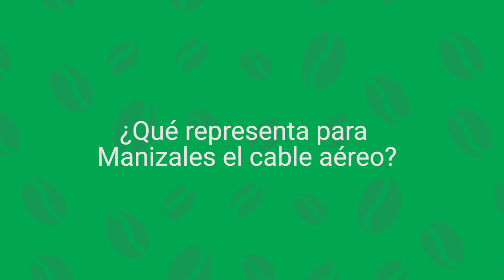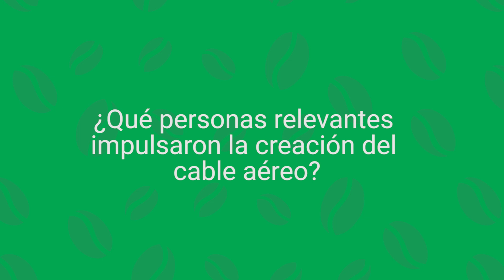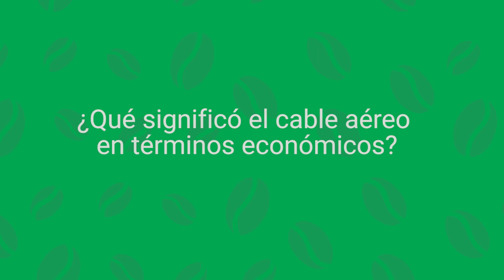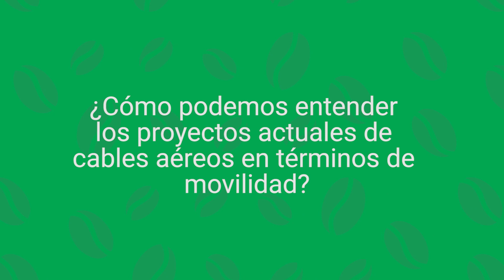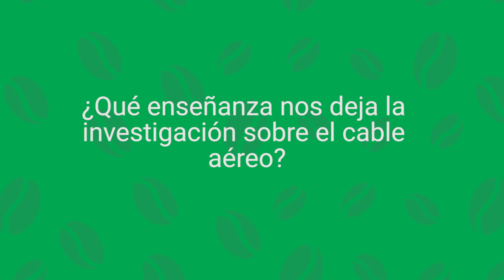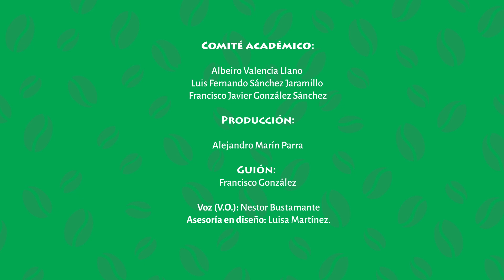Spot publicitario #2. Nacimiento de los cables aéreos de Manizales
Spot publicitario de la 7a Cátedra de Historia Regional de Manizales y Caldas.